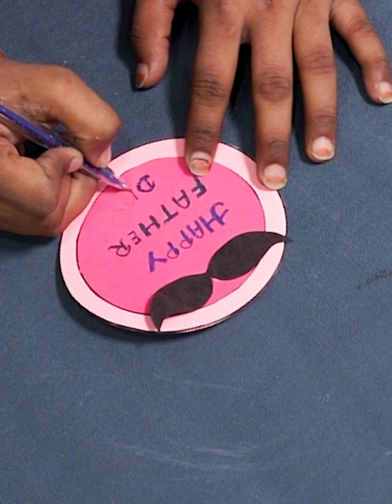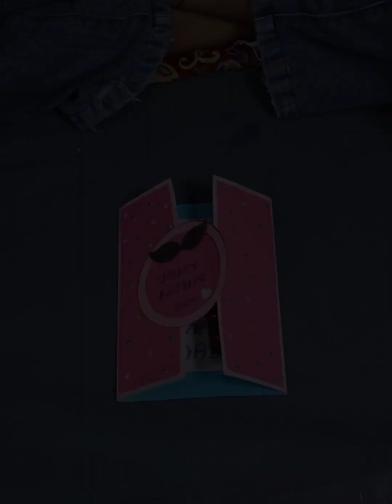Waste cardboard showpiece | Fathers Day card | DIY Crafts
This video has Waste cardboard showpiece | Fathers Day card | DIY Crafts